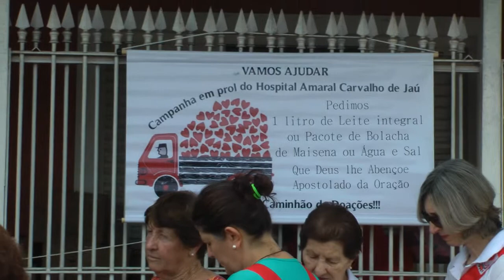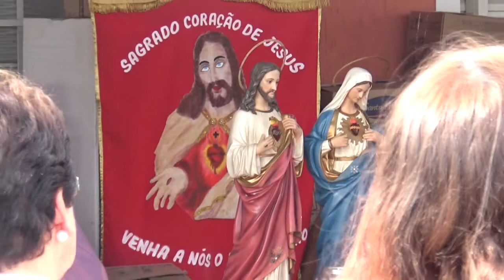Apostolado de Oração Ferreirense realiza Campanha em prol do Hospital Amaral Carvalho de Jaú